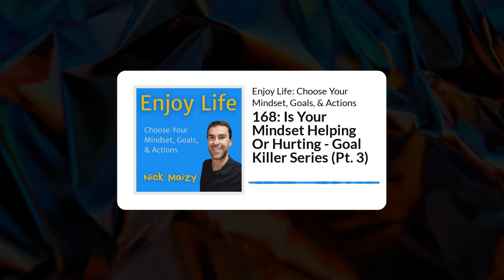168: Is Your Mindset Helping Or Hurting - Goal Killer Series (Pt. 3)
Your mindset can help you achieve your goals and enjoy life. Or, it can be a Goal Killer standing in the way of living the life you want. Let's make sure your mindset is helping you live the life you want. Here are a few ways to identify and shift your mindset.